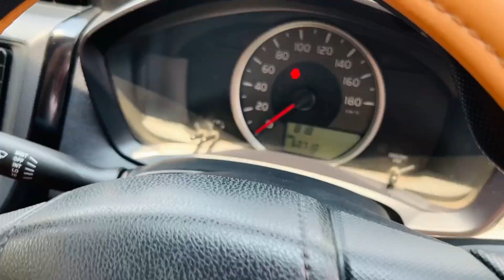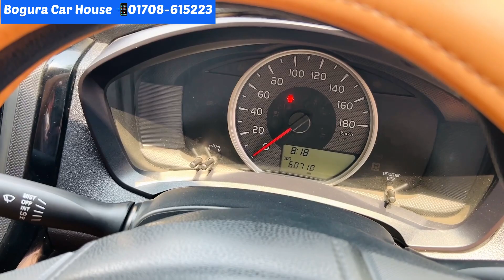Toyota Axio Car Price In Bd | নতুনের মতো গাড়ি কিনুন | Used Car Review | Raj Vlogs |Bogura Car House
Shop Name: Bogura Car House
Shop Address : Rangpur Road Joypur para, Bogura Sador, Bogura

Brand:Toyota
Model: Toyota Axio
Trim / Edition:Fresh
Model year: 2015
Registration year: 2021
Condition:Used
Transmission:Automatic
Body type:MPV
Fuel type:Petrol, CNG, Octane
Engine capacity:1500 cc
Kilometers run:60000+++ km

Toyota Axio super fresh condition.. New tyre... Auto gear. All papers update 2024...ac,tv all ok...call only real buyer